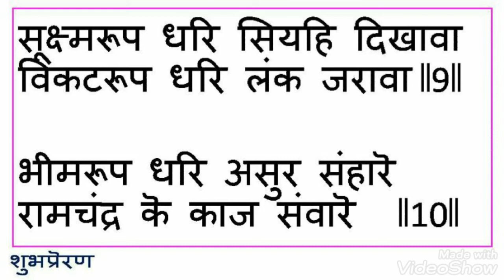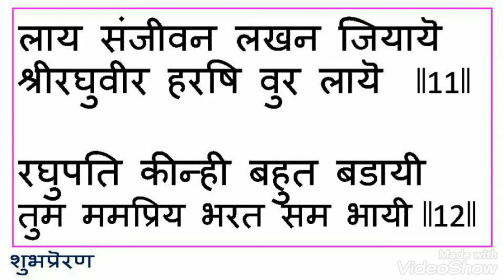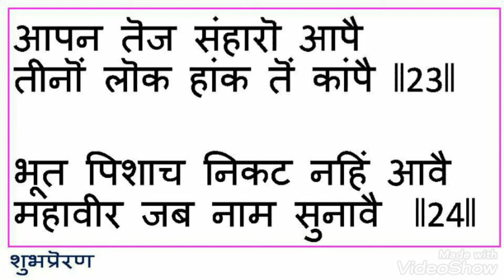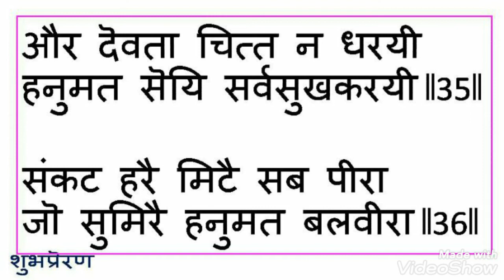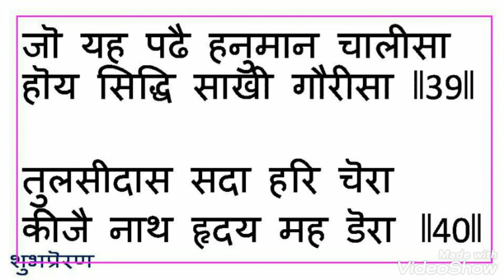HanumanChalisa(Hindi Script) -Chanting/Sing Along Mode